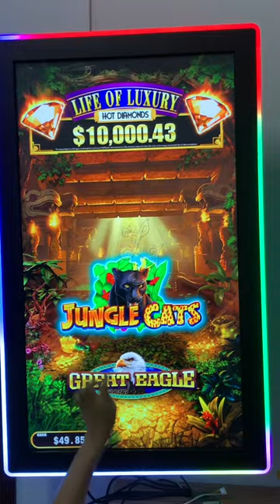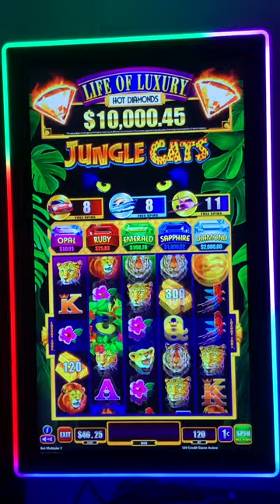Great Eagle Jungle Cats Life of Luxury 43 inch Touch Screen Video Slot Gambling Games Board For Sale